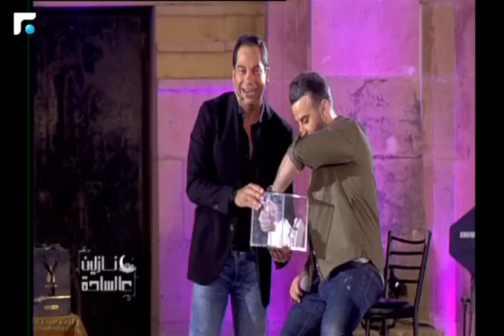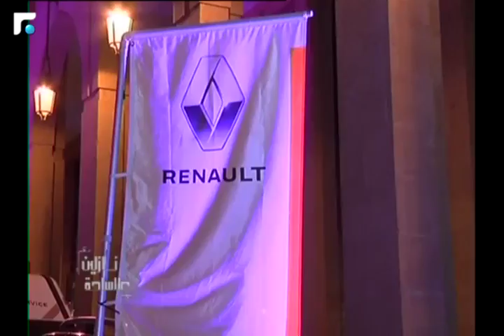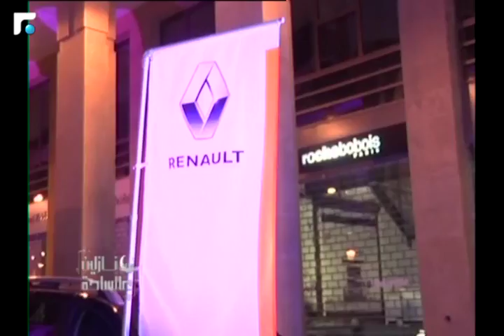نازلين عالساحة - الحلقة الثامنة والعشرون 14/06/2018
نازلين عالساحة - الحلقة  الثامنة  والعشرون

ستلبس ساحة النجمة في قلب بيروت وفي امسيات مباشرة حلة الشهر الفضيل لمختلف البلدان العربية، تستحضر تقاليدها وتراثها وموسيقاها وموائدها، تعكسها
عروض  ضوئية - صوتية مدهشة وبتقنيات عالمية على واجهات الابنية المحيطة  بساحة النجمة.
آلاف الساهرين، مباشرة في ساحة النجمة أو من خلال شاشة تلفزيون المستقبل في بيوتهم سيقضون ساعات مليئة  بالضحكة والهيصة والموسيقى والربح والتسلية مع ميشال قزي ونجوم ومشاهير يحاورهم بعيدا عن التقليديات.  ويتواصل مباشرة مع الجمهور في مساحة مميزة من الاسئلة وألعاب لا تخلو من المفاجآت الفريدة والجوائز  القيمة ...
"نازلين عالساحة" مع ميشال قزي طيلة شهر رمضان المبارك الساعة 10:30 مساء مباشرة على المستقبل.